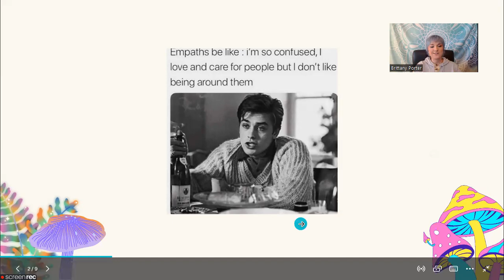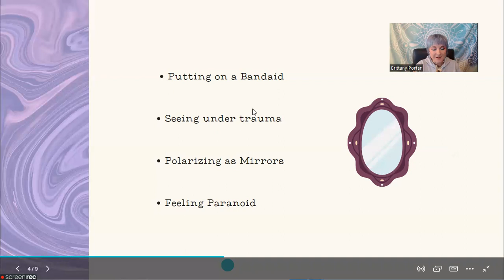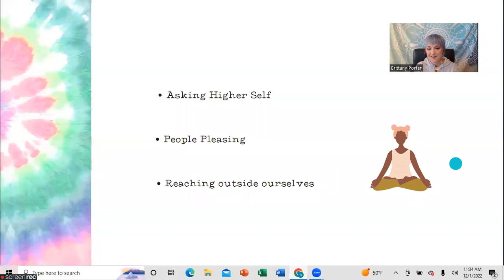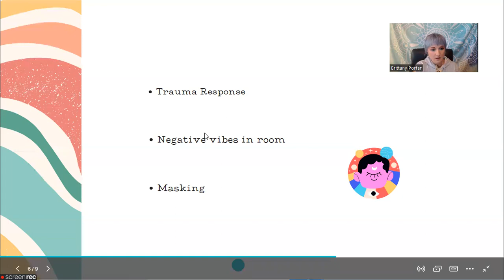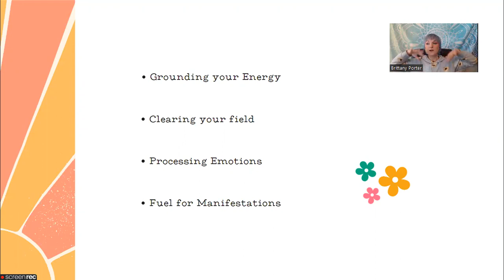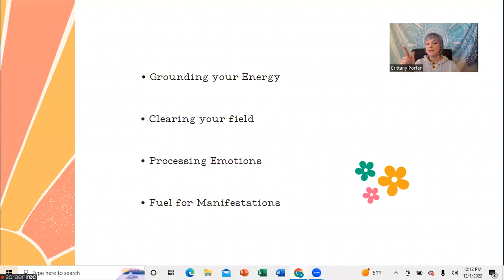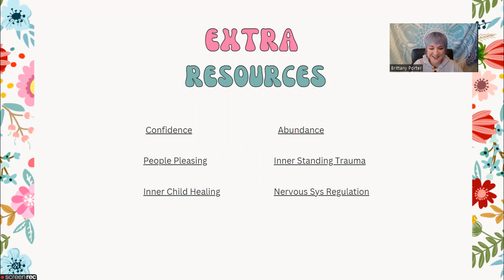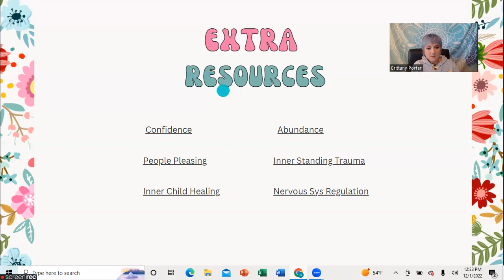Empaths Explained: How to Thrive & Manifest with your Super Power | Highly Sensitive People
🙏 Leave a comment as it helps my channel reach more people